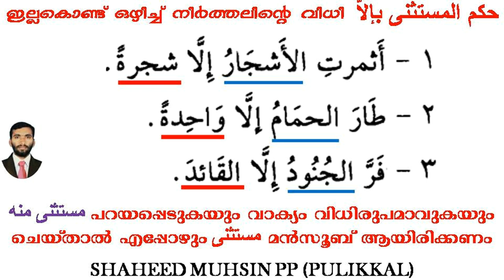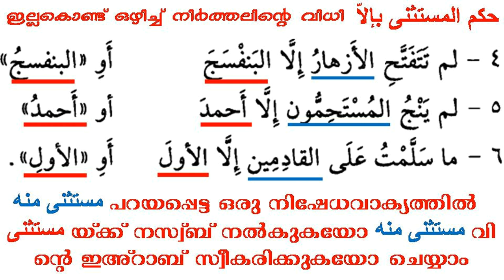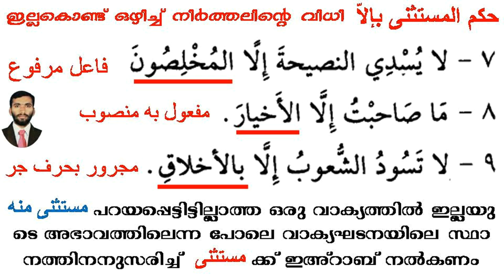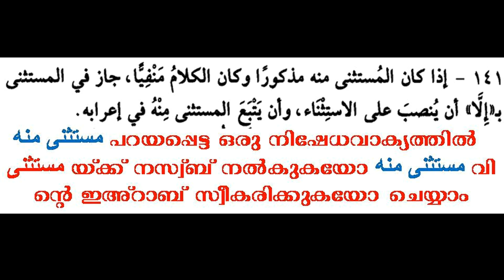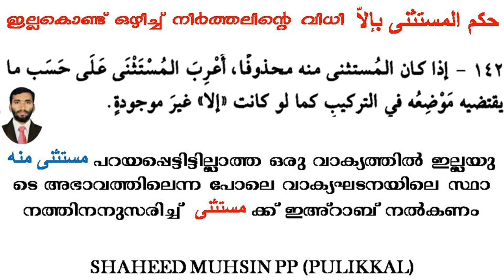ARABIC GRAMMAR 84 حكم المستثنى بإلاّ ഇല്ല കൊണ്ടുള്ള ഒഴിച്ച് നിർത്തലിൻ്റെ വിധി ഷഹീദ് മുഹ്സിൻ പുളിക്കൽ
ARABIC GRAMMAR 84 حكم المستثنى بإلاّ ഇല്ല കൊണ്ടുള്ള ഒഴിച്ച് നിർത്തലിൻ്റെ വിധി അവതരണം ഷഹീദ് മുഹ്സിൻ പുളിക്കൽ